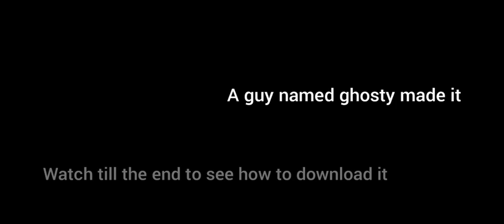Fishao Is Back | Islands Online 2024